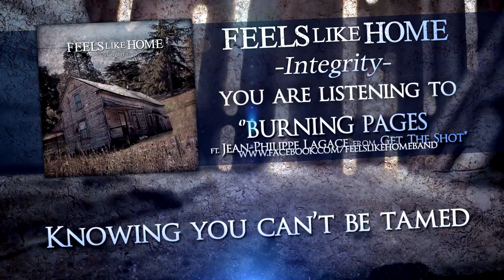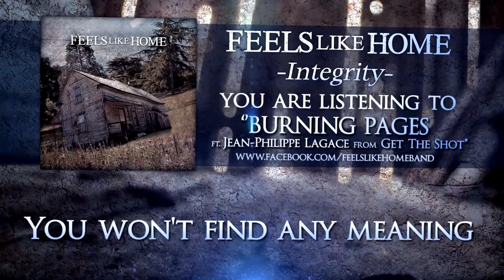Feels Like Home - Burning Pages ft. Jean-Philippe Lagace from Get The Shot (Lyric Video)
Band: Feels Like Home
Song: Burning Pages
Featuring: Jean-Philippe Lagace from Get The Shot
Album: Integrity